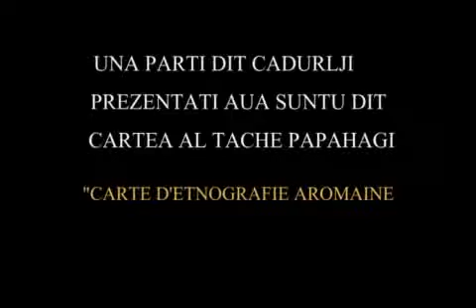A short history of the aromanians in pictures and songs (part 2)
Sutsata Culturala Armaneasca(Societatea Culturala aromana, Aromanian Cultural Society)
Aradapsearea  - Costel Farmazon

A short history of the aromanians in pictures and songs
O scurta istorie a aromanilor in cantece si poze
Una njica isturie a armanjilor tu caduri shi cantitsi

gramustea gramostea muzica armaneasca aromana armaneasci macedo-romana machedoneasca machidoneasca makedoneasca makidoneasca makedoneask makidoneask machedoni machidoni makedoni makidoni aromani aromanians armanj armanji armani remen remenji remenj raman ramanj ramanji ramani tsintsari cincari zinzares cincar cincarski sinsarski aromunac Kozloduj armaneashti armaneasti armaneasche armanescu arman metsovo aminciu greece romania macedonia balkans serbia srbja macedonia vlachia wallachia walachia valachia vlahi vlasi vlachs vlahoi kutzovlachs cutzovlachs cutovlachs Macedo-Rumans armin Armãnji Armãnj Pindians Pindenji Gramustians Yrãmushcianji gramusteanji gramosteni Muzachiars Muzachirenji Farsherots Fãrsheroti farsaroti Moscopolitans Moscopoleanji moscopole Rrãmãnj Meglenites Vllehe Ulahlar ulach ulah olach tzintzar Arvanitovlachoi chobani Çoban Chobans τσομπάνοι Iradeo iradea irade pindus grammos epirus thessalia tesalia Thessaly Θεσσαλία vlahiko vlahika vlaxica vlaxico  βλάχοι βλάχικα iradeaua ianina zagori Ιωάννινα Ζαγόρι

aromanian history